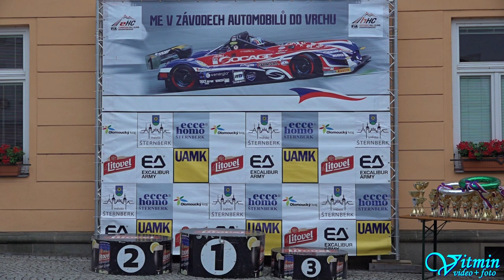Diethard Didi Sternad - Alfa Romeo 156 STW - ME Ecce Homo 2022 Šternberk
Diethard Sternad s vozem Alfa Romeo 156 STW zvítězil ve třídě Skupina 3 v Mistrovství Rakouska v závodech automobilů do vrchu na ME Ecce Homo 2022 ve Šternberku.